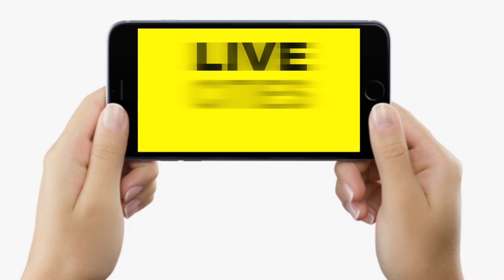Tejashwi Yadav ने फिर दिया A टू Z का नारा, बोले- RJD सिर्फ Yadav–Muslims की पार्टी नहीं, सबका साथ..